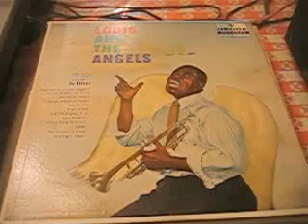Louis Armstrong ‎– Louis And The Angels - Angel Child /Decca 1957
Louis Armstrong ‎– Louis And The Angels
Label:
Decca ‎– DL8488
Format:
Vinyl, LP
Country:
US
Released:
1957
Genre:
Jazz
Style:

Tracklist
A1 When Did You Leave Heaven?
A2 You're A Heavenly Thing
A3 I Married An Angel
A4 A Sinner Kissed An Angel
A5 Angela Mia
A6 Angel Child
B1 And The Angels Sing
B2 Fools Rush In
B3 I'll String Along With You
B4 Angel
B5 The Prisoner's Song
B6 Good Night Angel